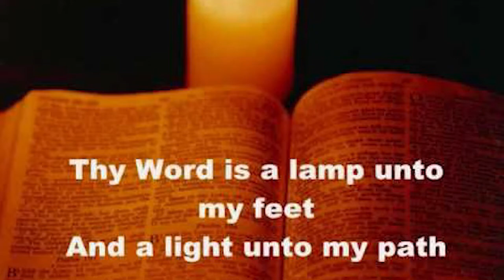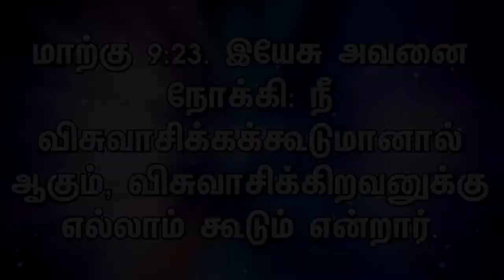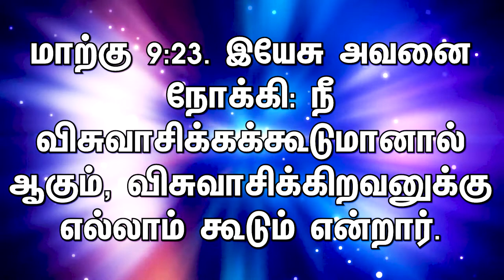JULY MONTH PROMISE | ஜூலை மாதம் வாக்குத்தத்தம் | 2022 | Rev. Jimmy Ford | JLMMINISTRIES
"FROM THIS DAY I WILL BLESS YOU"
JULY MONTH PROMISE | ஜூலை  மாத வாக்குத்தத்தம்*
HAGGAI 2:19 Is the seed still in the barn? As yet the vine, the fig tree, the pomegranate, and the olive tree have not yielded fruit. But from this day I will bless you.’

 ஆகாய் 2: 19. களஞ்சியத்தில் இன்னும் விதைத்தானியம் உண்டோ? திராட்சச்செடியும் அத்திமரமும் மாதளஞ்செடியும் ஒலிவமரமும் கனிகொடுக்கவில்லையே; நான் இன்றுமுதல் உங்களை ஆசீர்வதிப்பேன் என்று சொல்லுகிறார் என்றான்.

JEHOVAH JIREH THE ALMIGHTY GOD IS OUR PROVIDER AND SUPPLIES ALL YOUR NEEDS.

LET US WORSHIP OUR LORD

For Offerings
NAME: JESUS LOVES MAHANAIM MINISTRIES
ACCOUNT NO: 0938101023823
BANK: Canara Bank
BRANCH: ROYAPETTAH CHENNAI 14
IFSC CODE: CNRB0000938

GPAY
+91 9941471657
UP ID - SHALOM.FEBE7@OKICICI